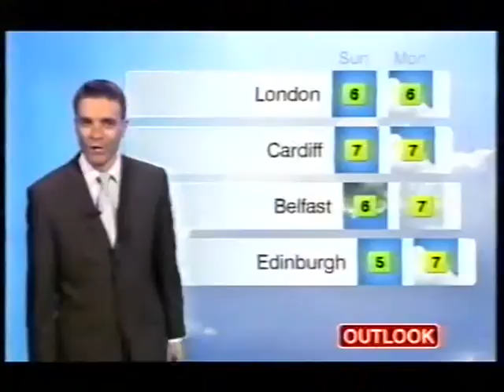BBC Weather 2nd March 2006 with John Hammond